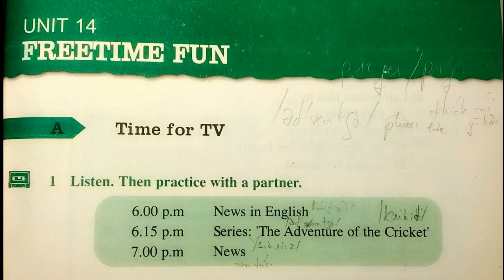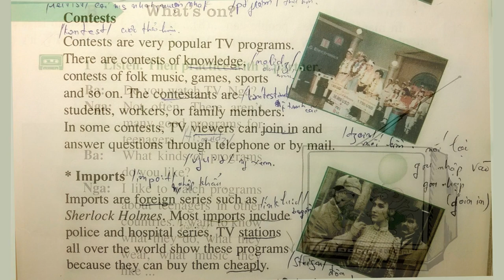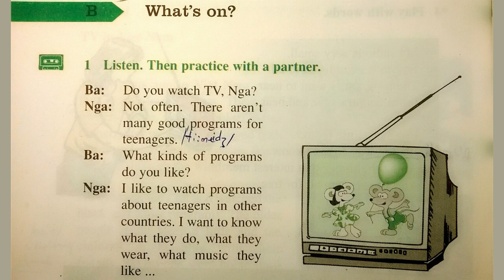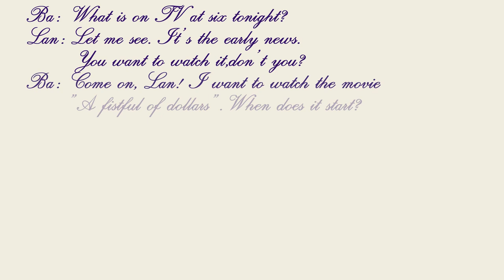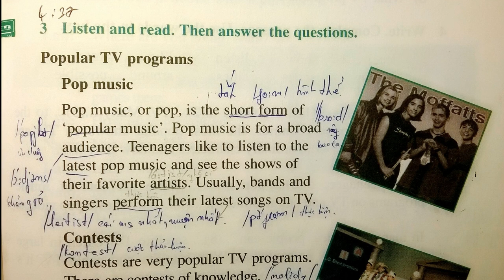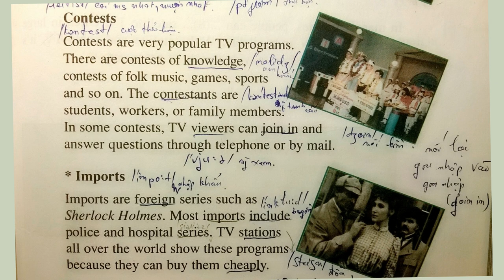Bài Nghe Tiếng Anh Lớp 7 Unit 14 Phần B